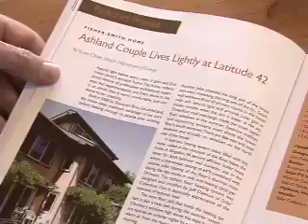BGH - John Fisher-Smith's Solar Home Tour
John Fisher-Smith of Ashland, Oregon talks about his passive and active solar home.